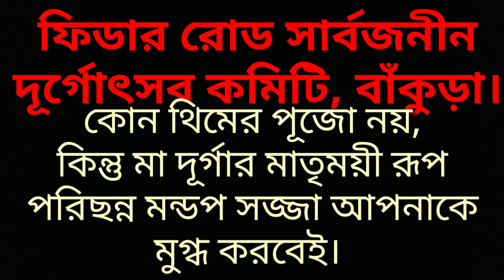ফিডার রোড সার্বজনীন, বাঁকুড়া।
Dear Friends,
Please watch this video. Don't skip otherwise you may be deprived of having the taste of real Bengali Culture. Yes, in this PUJO MONDOP no theme has been entertained, so what I am sure that if you step in this MONDOP you will get the Devine atmosphere. Don't miss the Arati. The real music simply played on DHAK enhanced the holy spiritual environment. The locality is calm and sophisticated.
Thanking you, ever yours -
Nirmalya on wheels.